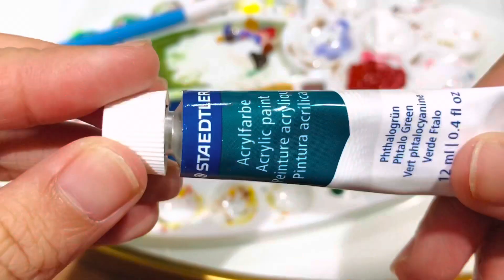First Handmade Airdry Clay Name Standee for 2023! | Alou Lopez | by Cyrine Ella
Yay!! My first handmade airdry clay name standee for this year 2023! This is for Alou Looez! 😊❤️ If you have any comments about this video, let me know on the comments section.